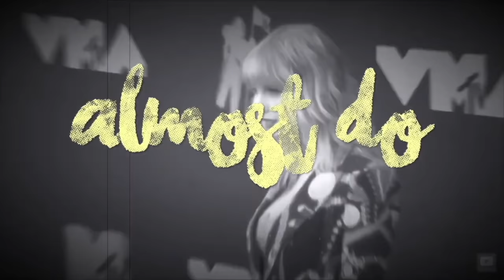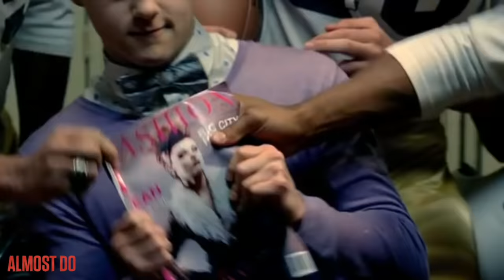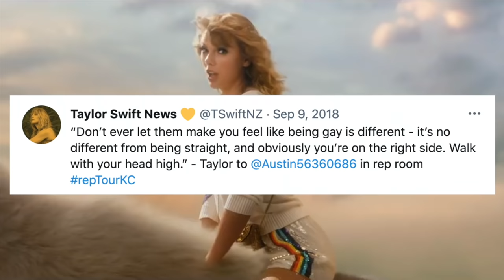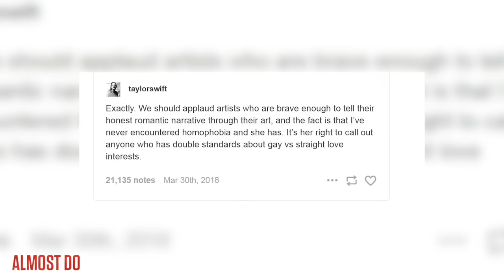Taylor Swift supporting gay rights for 13 minutes straight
Check my feed for Taylor Swift Random Questions and Rare Photos every few days!